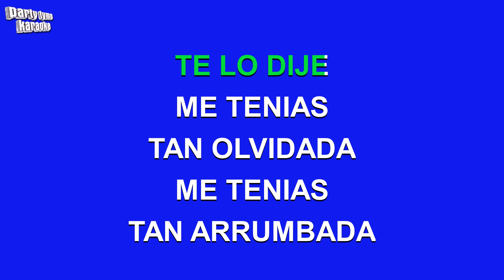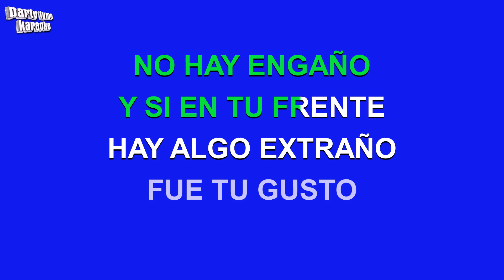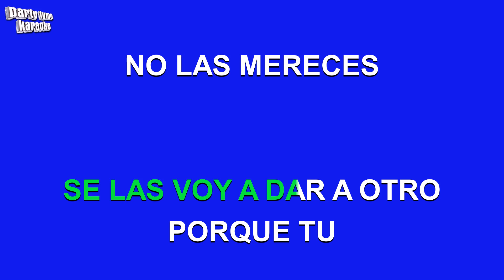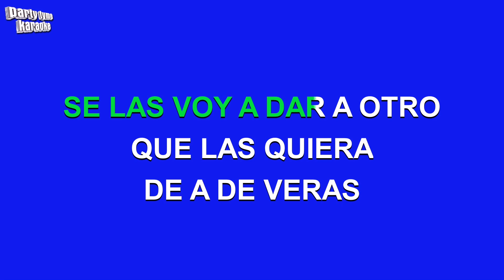Jenni Rivera - Se Las Voy A Dar A Otro (Versión Karaoke)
Versión karaoke de 'Se Las Voy A Dar A Otro'
hecho popular por Jenni Rivera,